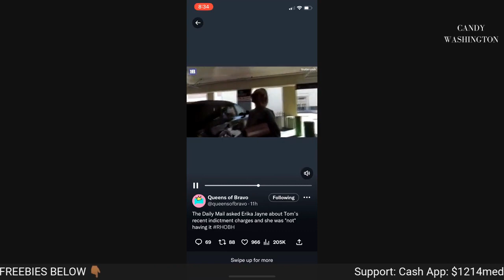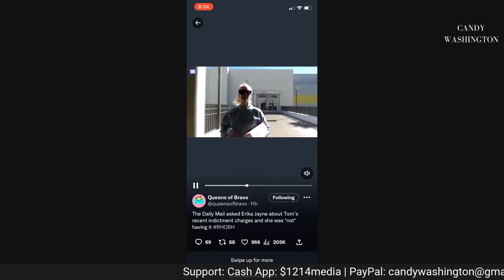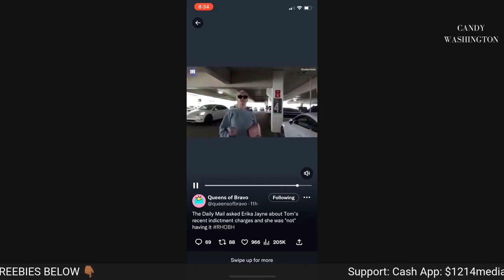IS SHE NEXT? Erika Jayne BREAKS SILENCE On Tom’s INDICTMENT for Stealing $18 Million From Clients!